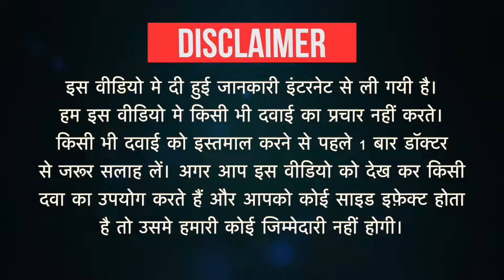Lefumide 10 Tablet Uses in Hindi | Side Effects | Dose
Lefumide 10 Tablet Uses in Hindi | Side Effects | Dosage